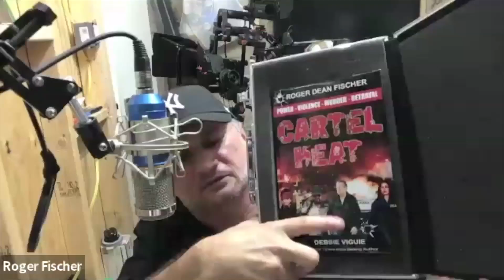Mob Tales Roger Fischer 1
On this weeks episode we welcomed author / filmmaker who rubbed shoulders with the likes of Greek boss Spiro Velentzas and Gambino John Gammarano. Thanks.